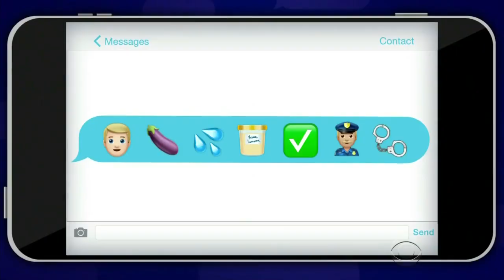Emoji News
James tests the audience on the latest headlines by presenting them in emoji form.